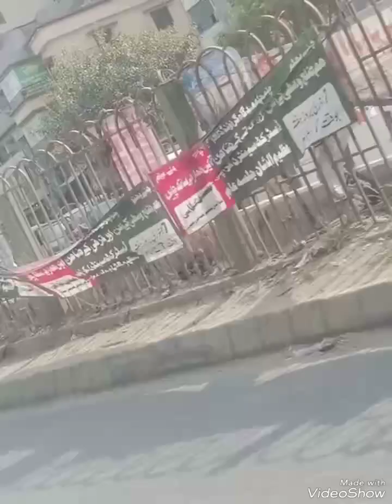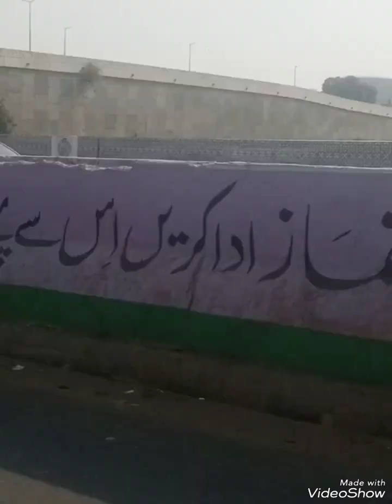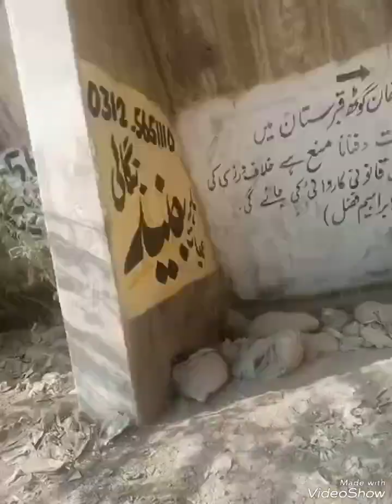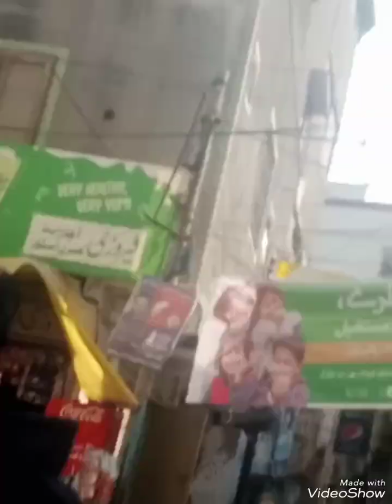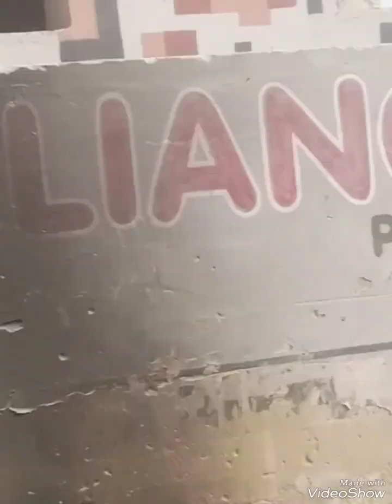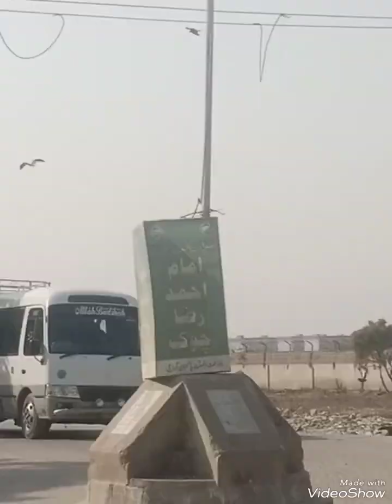bike ka safar nazmabad se shah faisal tk❤💓💛💜💚💙💗💖